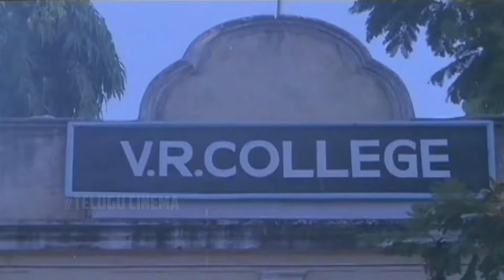Back To Back Telugu Comedy Scenes || Vaddu Bava Thappu Movie || Rajendra Prasad, Babu Mohan || HD